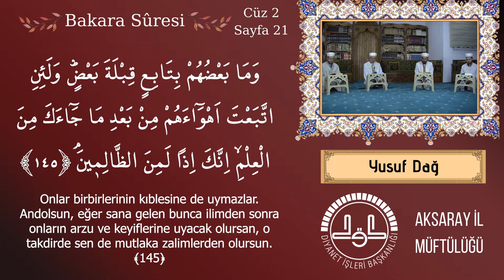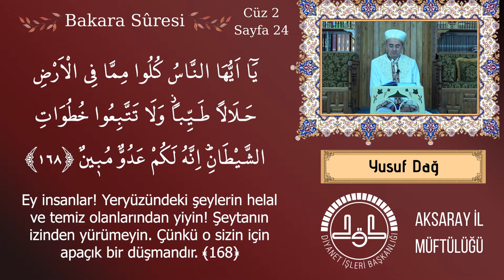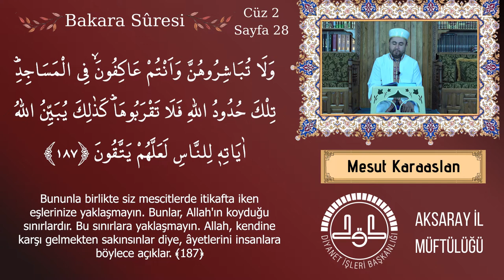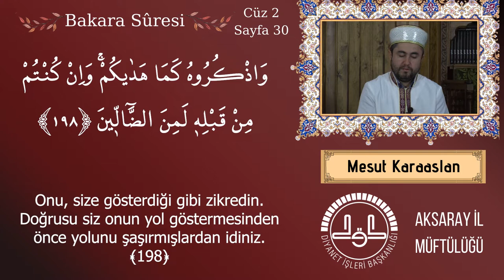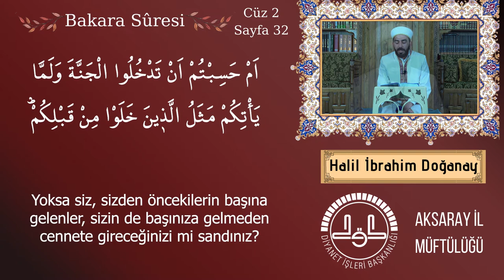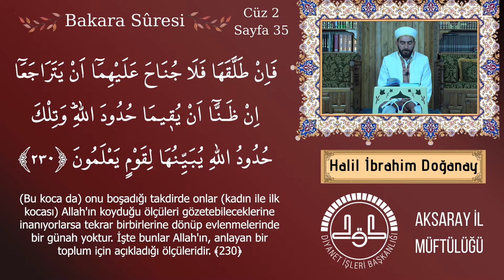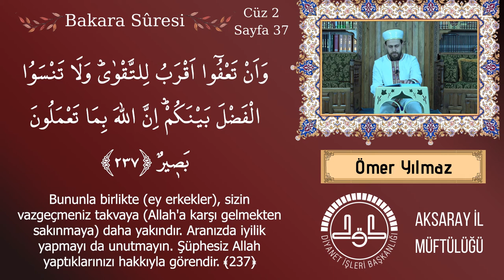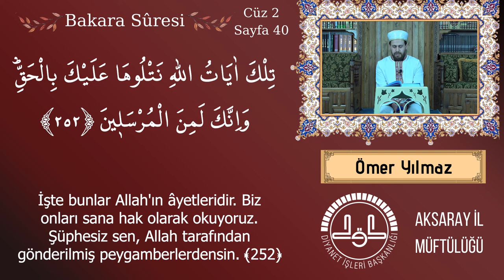Kur'ân-ı Kerim 2.Cüz